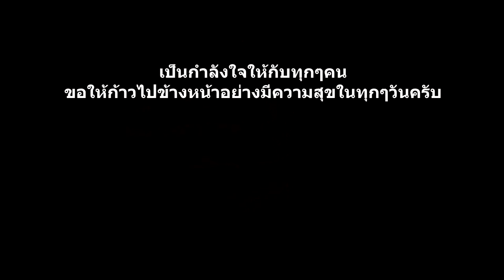เพลงช้าง เราร้องกันมาผิดๆ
ติดตามชมวิดีโอแนะนำของลุงชาติได้ที่
  คนไทยส่วนใหญ่รู้จักเพลง “ช้าง”กันดี เพลงที่เราร้องกันมาตั้งแต่เด็กจนโต และยังร้องถ่ายทอดออกไปให้ลูกหลานฟังอีกด้วย เพราะเพลงช้าง เป็นเพลงที่มีจังหวะสนุก  ร้องง่าย เนื้อเพลงจำง่าย จึงทำให้มีการร้องต่อๆ กันมาหลายยุคหลายสมัย รู้ไหม .. เพลงช้าง ต้นฉบับดั้งเดิมมีช้างกี่ตัว และมีเนื้อร้องที่ถูกต้องอย่างไร เราร้องกันมาผิดๆ ตั้งแต่เด็กจนโต

  คุณหญิงชิ้น ศิลปะบรรเลง เป็นผู้แต่งเพลงช้าง เป็นเพลงร้องสำหรับเด็กให้กับรายการ “วิทยุโรงเรียน” ซึ่งเป็นบทเรียนในหลักสูตรของกระทรวงศึกษาธิการ เพื่อให้นักเรียนได้รู้จักและซาบซึ้งในเพลงไทยโดยใช้ทำนองเพลงเก่าคือ “เพลงพม่าเขว” และใส่เนื้อร้องเข้าไปในทำนองเพลง เกิดความลงตัวของทั้งเนื้อเพลงและทำนอง เมื่อขับร้องเพลงก็สร้างความสนุกสนานให้กับทั้งผู้ร้องและผู้ฟัง อีกทั้งยังร้องง่าย ทำให้ถูกใจทุกเพศทุกวัยตั้งแต่วัยเด็กไปจนถึงผู้ใหญ่

  คุณหญิงชิ้น ศิลปะบรรเลง (5 กุมภาพันธ์ พ.ศ. 2449 - 3 กรกฎาคม พ.ศ. 2531) เป็นนักดนตรีไทย นักแต่งเพลงชาวไทย และยังได้รับยกย่องให้เป็น ศิลปินแห่งชาติ สาขาศิลปะการแสดง (ดนตรีไทย) ประจำปี พ.ศ. 2530 คุณหญิงชิ้น ศิลปะบรรเลง เป็นธิดาของหลวงประดิษฐ์ไพเราะ (ศร ศิลปะบรรเลง) และนางโชติ ศิลปะบรรเลง เกิดที่วังบูรพาภิรมย์

เนื้อเพลงช้าง (ต้นฉบับดั้งเดิม)
คำร้อง :  คุณหญิงชิ้น ศิลปะบรรเลง
ทำนอง เพลงพม่าเขว

ช้าง ช้าง ช้าง (ช้างสามตัว)
หนูรู้จักช้างหรือเปล่า
ช้างมันตัวโตไม่เบา จมูกมันยาวเรียกว่างวง
สองเขี้ยวข้างงวงเรียกว่างา
มีหูมีตาหางยาว

เนื้อเพลง ช้าง (ฉบับปัจจุบันที่เรามักจะได้ยินกัน)
ช้าง ช้าง ช้างช้างช้าง (ช้างห้าตัว)
น้องเคยเห็นช้างหรือเปล่า
ช้างมันตัวโตไม่เบา จมูกยาวๆ เรียกว่างวง
มีเขี้ยวใต้งวงเรียกว่างา
มีหู มีตา หางยาว

ขอขอบคุณข้อมูล เฉลยจากปากของ
อาจารย์ศิริกุล วรบุตร ผู้ขับร้องเพลงช้างคนแรก

เป็นกำลังใจให้กับทุกๆคน
ขอให้ก้าวไปข้างหน้าอย่างมีความสุขในทุกๆวันครับ

ช้าง_พม่าเขว - Thailand Philharmonic Orchestra